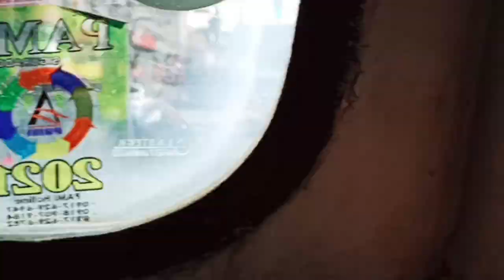F,B,_Harrison street at P, BURGOS LUNA tour let's grow | Philippines (4K)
F,B,_harrison street at P, BURGOS LUNA | tour let's grow | Philippines